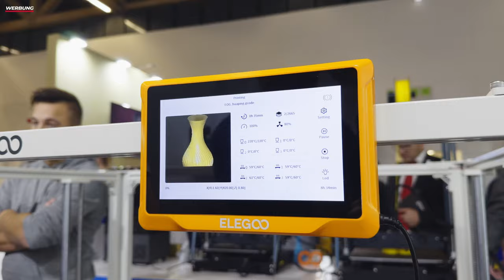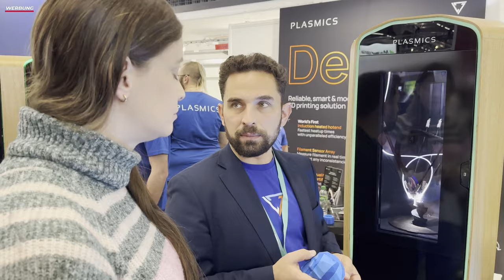FormNext 2023 Überblick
Dieses Jahr war ich für Euch auch wieder auf der FormNext. In diesem Video zeige ich Euch meine Highlights von der 3D Druck Messe.